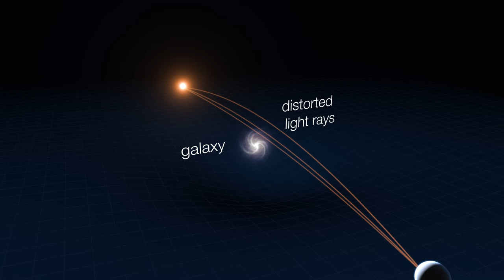Gravitational lensing of distant quasar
This animation depicts how the mass of a galaxy is bending the light of a much more distant quasar through gravitational lensing. This way the quasar appear three times larger and 50 times brighter on the night sky.

Credit:
ESA/Hubble, L. Calçada